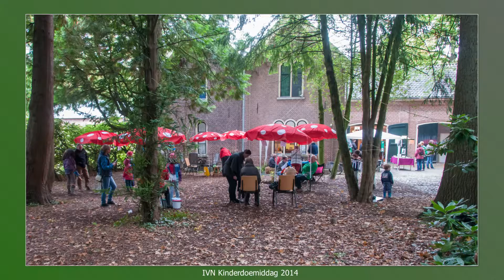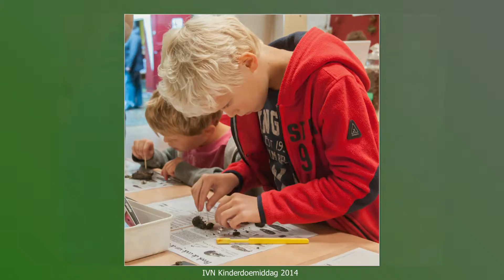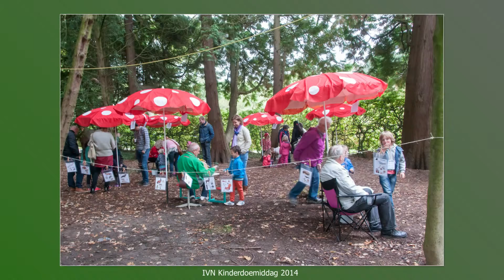Kinderdoemiddag 2014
Foto-impressie van de Kinderdoemiddag op 5 oktober 2014